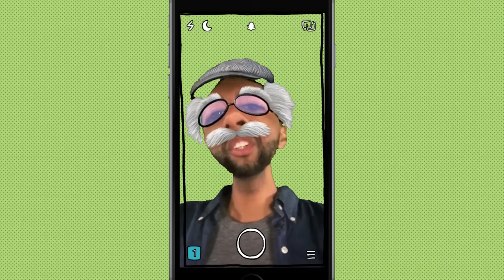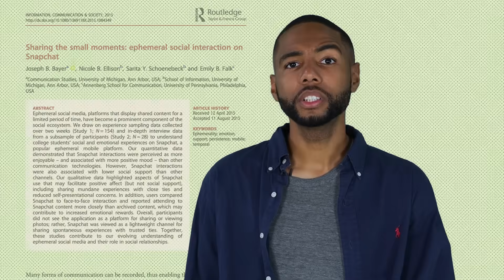How Do Different Social Media Platforms Affect Your Mood?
In this video, we compare how different social media platforms affect your mood and brain chemistry.

Do a quick Google search on how social media affects your mood, and the results make it seem like all the social media platforms will plunge you into depression. Facebook shows everyone’s perfect life and exotic vacations. Expertly curated selfies abound on Instagram. But, if you look at the actual research, the results aren’t that simple. This is especially true with Snapchat. It’s pretty new to the research world, so it hasn’t been studied for that long. But, it may be that Snapchat affects your brain in a fundamentally different way.

* Does social media use cause depression? *

Cause and effect is really difficult when looking at social media use. It’s really how you use the platform that determines what influence it will have on your mood.

*How does using Snapchat compare to using other social media platforms, like Facebook or Twitter?*

Research on Snapchat is pretty new, but some studies show that using Snapchat is more similar to an in-person, face-to-face conversation compared to Facebook or Twitter.

*What is ephemerality?*

Something that is ephemeral lasts for a very short time.

SOURCES:
Sharing the Small Moments: Ephemeral Social Interaction on Snapchat

Internet Use and Psychological Well-Being: Effects of Activity and Audience

Passive Facebook Use Undermines Affective Well-Being: Experimental and Longitudinal Evidence

Facebook Blues: How You Use the Site Can Make You Depressed,
Say Researchers